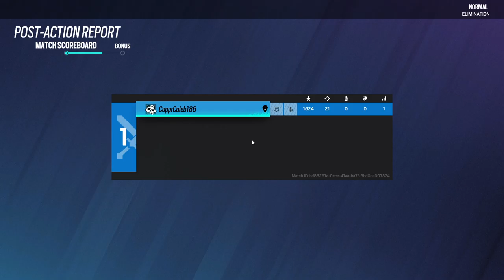Elon Gold vs RIT Black | Collegiate CEA Rainbow Six Siege